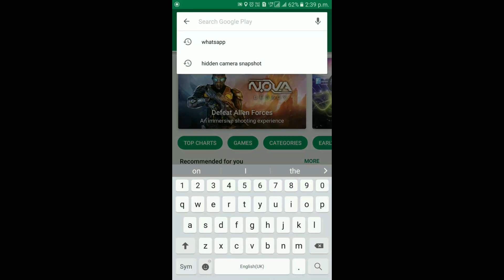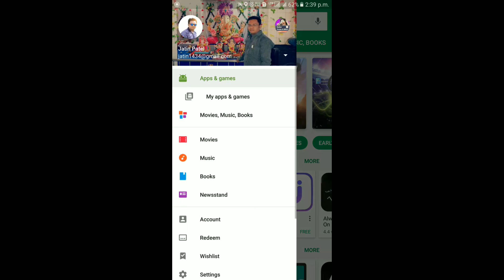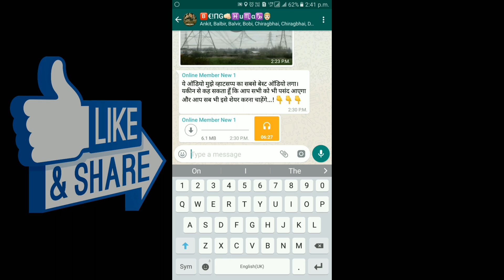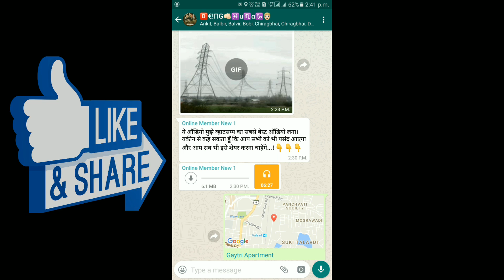whatsapp message app में ये तीन update आपने किये 2017 ?